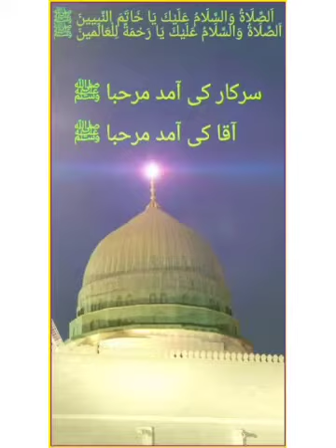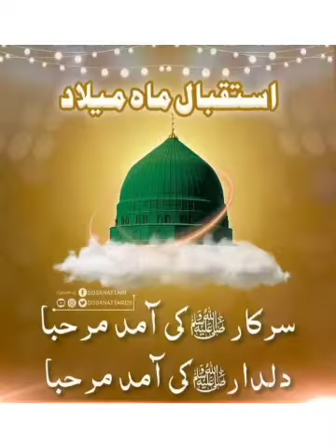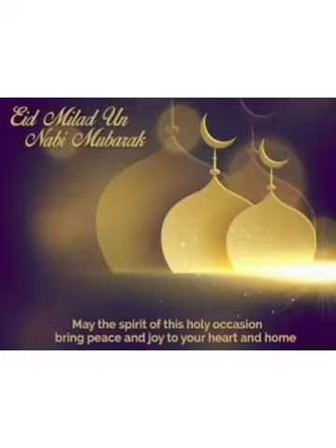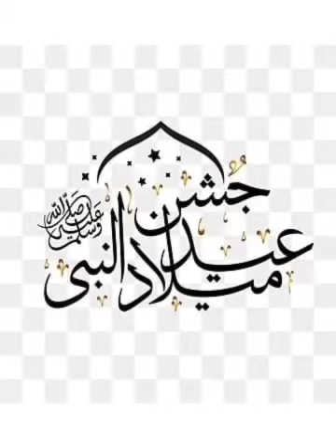2023 Jashn e Eid Milad Un Nabi Dpz | Best Dpz for 12 Rabi Ul Awal | 12 Rabi ul Awal Mubarak